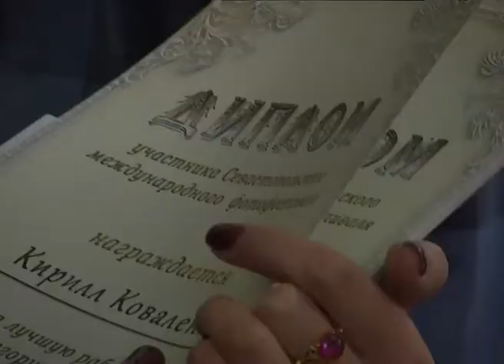11 Video+SX Foto Vistovka 1